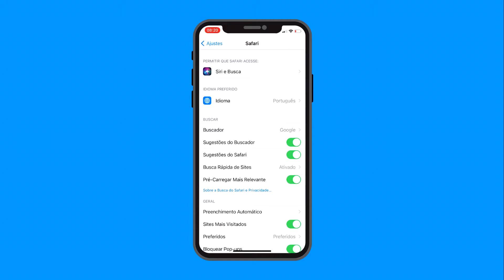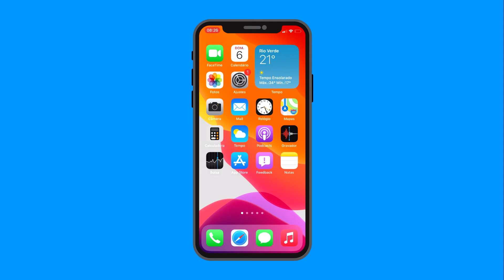Como apagar o histórico de navegação do Safari